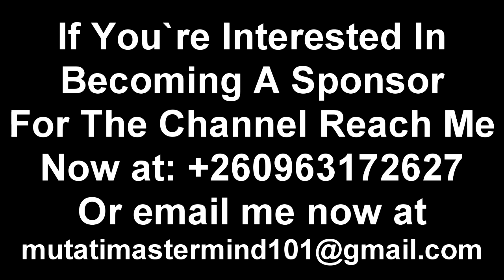Kondwani Banda Responds to Y Celeb 408 Empire “Insults Back” Watch This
Kondwani Banda Responds to Y Celeb 408 Empire “Insults Back” Watch This KondwaniBanda